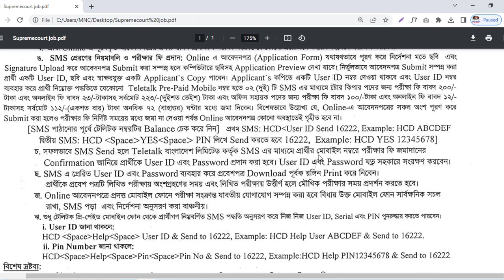SSC/HSC পাশে সুপ্রিম কোর্ট নিয়োগ বিজ্ঞপ্তি ২০২৩ | supreme court job circular 2023